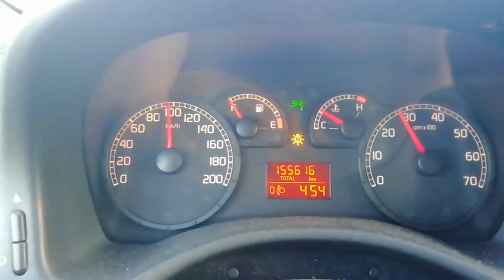375-378day streak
Different temperatures, different surfaces and different type of pacing